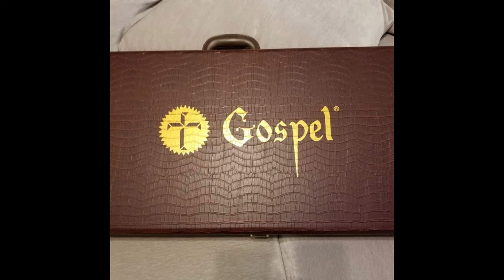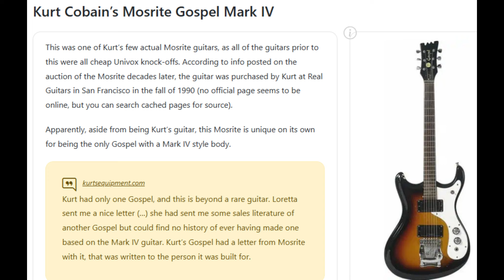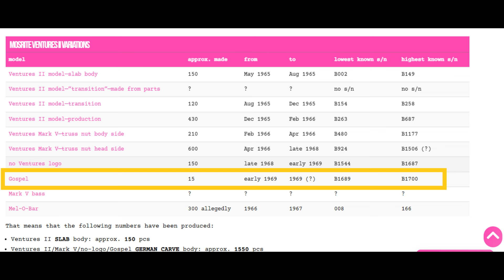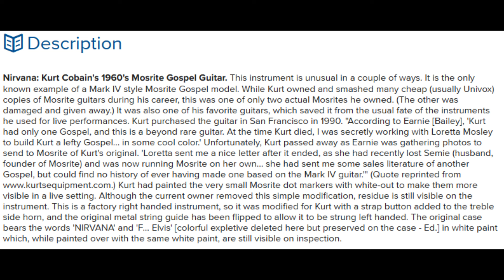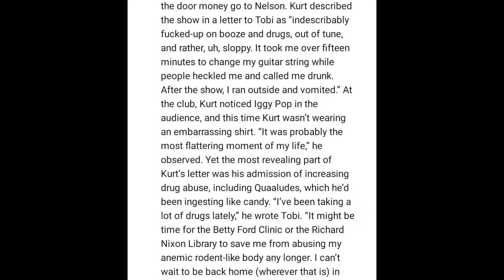History of Kurt Cobain's Mosrite Gospel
History of Kurt Cobain's Mosrite Gospel guitar along with 1990 shows and Kurts White K Fender Stratocaster.